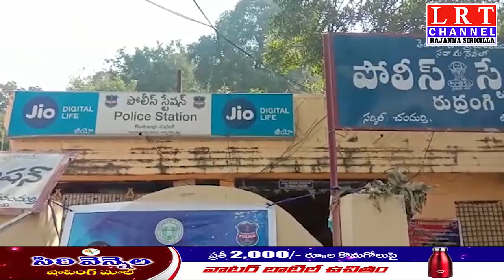ఆలస్యంగా వెలుగులోకి వచ్చిన కానిస్టేబుల్ ఆడియో సంభాషణ....|| LRT NEWS